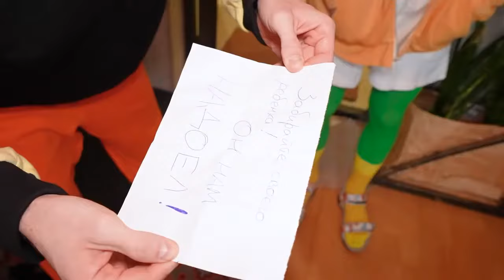ВЛАД А4 СТАЛ РЕБЁНКОМ А4 ВЕРНУЛСЯ